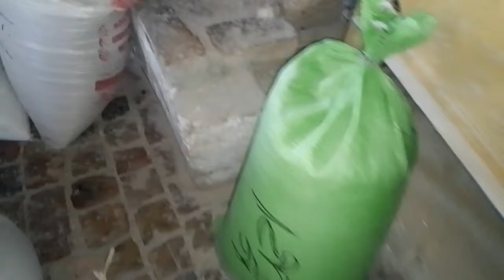Curiosity Sparking: The Story Behind Haideri Vloger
Aj Usman ka Sath vlog 💯bnaya or Ali ki chaki🔥 pa gay | Making vlog with Usman 🌹| HAIDERI VLOGER ✅
please fallow this video .